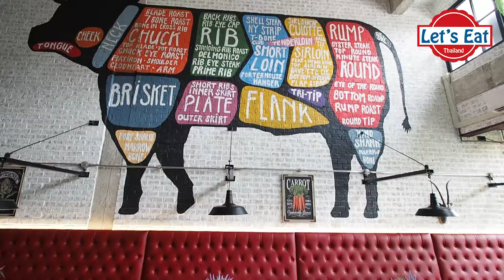LADY BUTCHER : เนื้อนำเข้าคุณภาพ นำเข้าจากหลากหลายประเทศ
Lady Butcher ร้านที่เริ่มต้นจากการเป็นผู้นำเข้าเนื้อจากทั่วโลก ส่งเข้าโรงแรมและร้านอาหารดังๆ มากมาย จนตอนนี้ได้มาเปิดเป็นทั้งร้าน Butcher และ Steak House ในที่เดียว

ที่ร้าน Lady Butcher มีเนื้อ Dry Aged ที่ทางร้านนำมา Aging เอง รวมถึงเนื้อนำเข้าจากทั้งญี่ปุ่น สเปน ออสเตรเลีย อังกฤษ เยอรมัน ทั้งแบบ Grain fed, Grass fed และนอกจากเนื้อวัวแล้ว ทางร้านยังมีหมู ไก่ แกะ สำหรับคนไม่ทานเนื้ออีกด้วยครับ

🔺 ปังเปา เป็น Complimentary ของที่ร้านครับ เป็นซาลาเปา ที่เนื้อจะแน่นหน่อย ทานกับครีมสดก็อร่อยไปอีกแบบครับ

🔺 Mushroom Cream Soup (95 บาท) ซุปเห็ดข้น เนื้อเนียนนุ่ม กลิ่นเห็ดอ่อนๆ กำลังดีครับ และ presentation จัดมาดีมากๆ

🔺 Caesar Salad (220 บาท) เครื่องแน่น ผักคอสสดกรอบ เสิร์ฟมากับ Poached Egg ครูตองซ์ มะเขือเทศ และเบคอนกรอบชิ้นใหญ่ โรยด้วยพาเมซานชีส อร่อยลงตัวมากๆ

🔺 Prime Ribs UK ขนาดประมาณ 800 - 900g เนื้อนำเข้าจาก UK เป็น Grained Fed ทางร้านจะใช้ Charchol Grill ย่างเตาถ่าน ในครัวแบบ Open Kitchen เนื้อชิ้นหนา ใหญ่ เนื้อนุ่ม Seasoning มาเล็กน้อย ไม่กลบกลิ่นเนื้อดีครับ กริวมาแบบ Medium กำลังดี ทานคู่กับ Fries และ red wine Sauce จานนี้เด็ดมากๆ

🔺 Red wine with strawberry and ice-cream (90 บาท)

ร้านนี้ถือเป็นสวรรค์ของคนรักเนื้อเลยครับ มีให้เลือกจากหลากหลายประเทศ หลายหลากคัท หลายส่วนให้เลือกตามใจชอบ และสามารถเลือกได้ว่าจะนำเนื้อ ไปปรุงในรูปแบบไหน และทั้งนี้ทั้งนั้น คนที่ไม่ทานเนื้อก็สามารถมีความสุข กับอีกหลากหลาย เมนูอื่นๆ ได้อย่างสมบูรณ์แบบ ในราคาที่เข้าถึงได้แบบไม่น่าเชื่อ

"Lady Butcher is the place for real meat Lover"

Lasy Butcher อยู่บางบัวทอง นนทบุรี ถ้าวิ่งถนนชัยพฤกษ์ มุ่งหน้าบางบัวทองไทรน้อย กลับรถใต้สะพานข้ามแยก ถนนกาญจนาภิเษก เลี้ยวซ้ายเข้าซอยสามวัง 1 กม. สังเกตซ้ายมือ ภายในหมู่บ้าน Perfect Park บางบัวทอง ร้านจะอยู่ขวามือเลยครับ ถ้าไปไม่ถูก กดตาม Google map เลยครับ

⏰ เวลาเปิดบริการ : 12:00 - 22:00